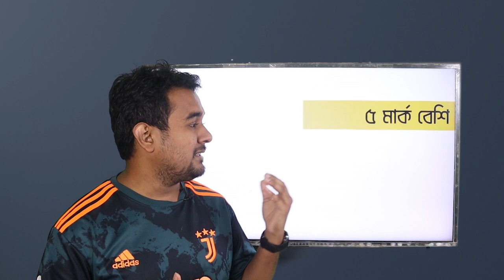যে ৩ টি কারনে তোমরা সেকেন্ড টাইমার দের চেয়ে এগিয়ে | Medical Admission 2021